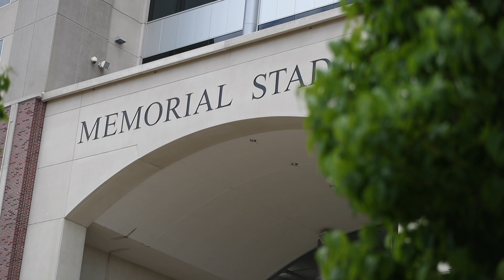Nebraska finally breaks ground on new football facility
Nebraska finally breaks ground with new $155 million football facility